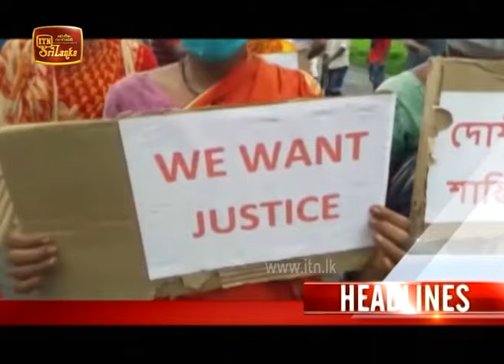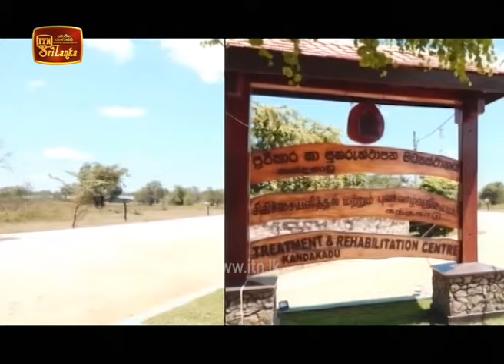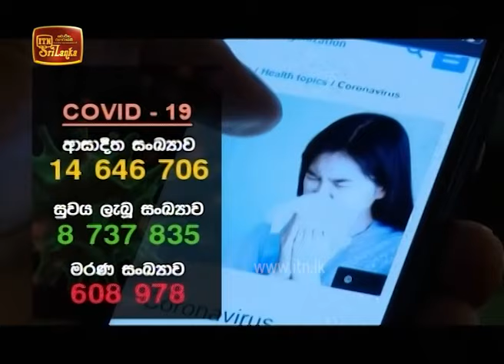ITN News 2020-07-20 | 12.00 PM